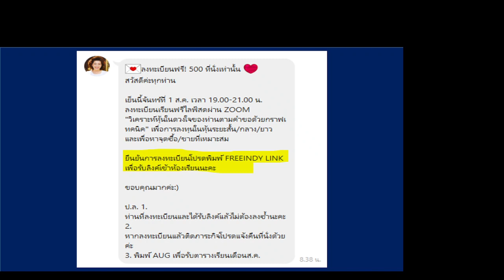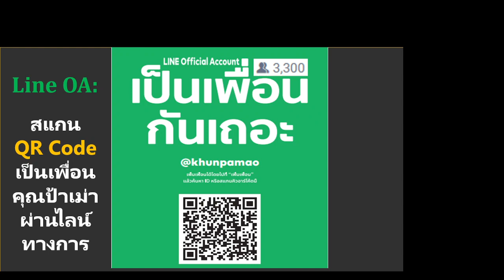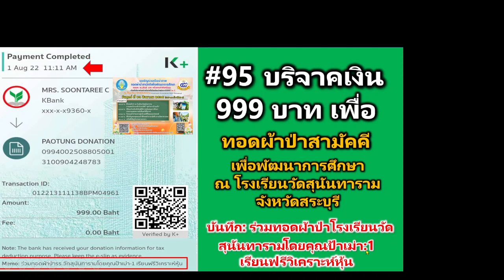ด่วน 500 ที่นั่งเท่านั้น!! เย็นนี้ 1 ทุ่มตรง l ลงทะเบียนฟรี l วิเคราะห์หุ้นในดวงใจตามคำขอ l1 ส.ค.65